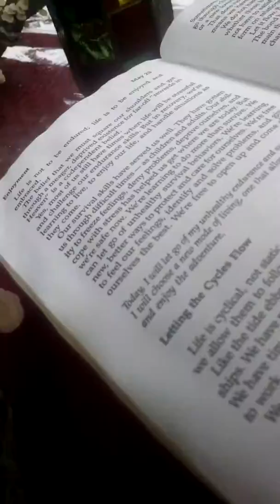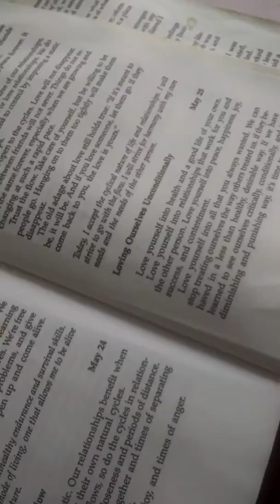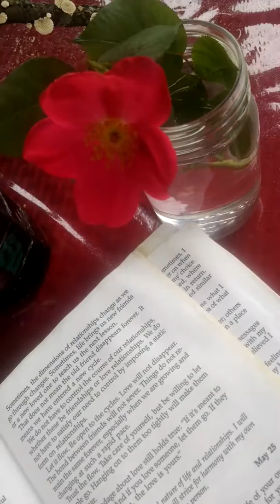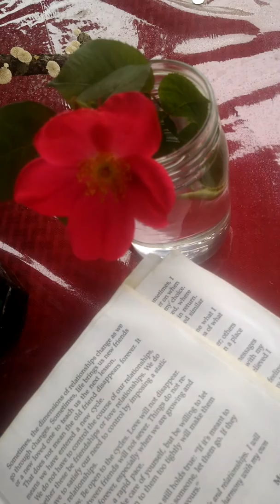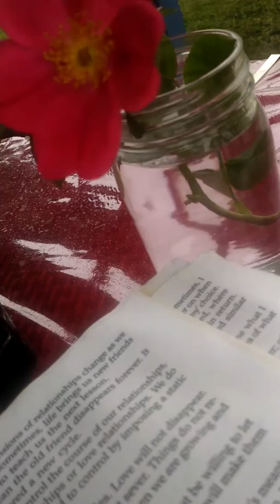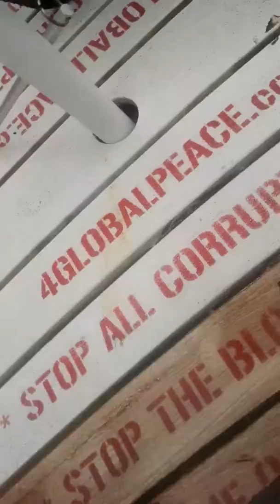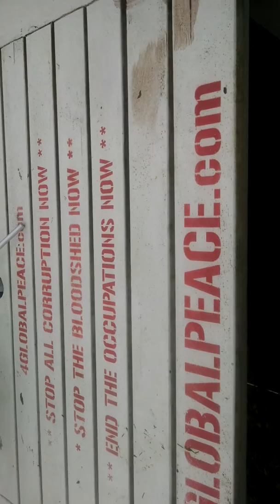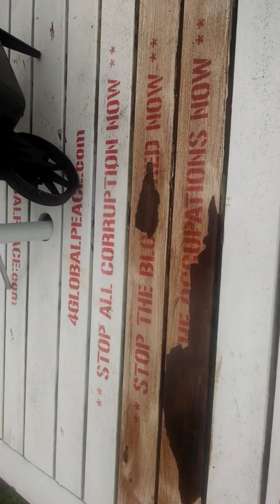6/17/19 HAPPY FATHERS DAY 2019!